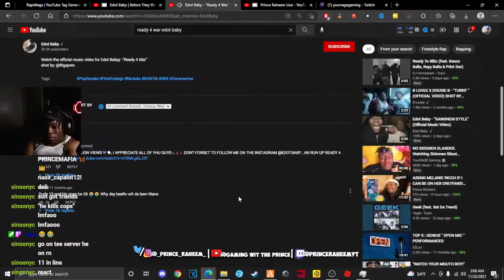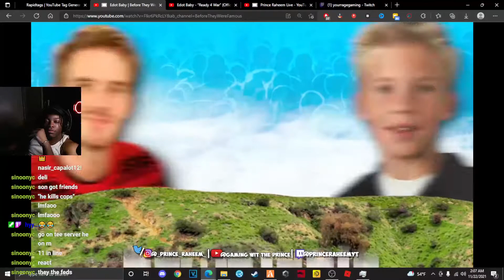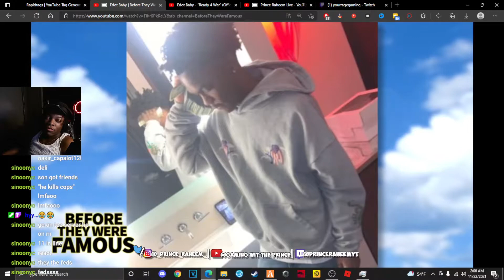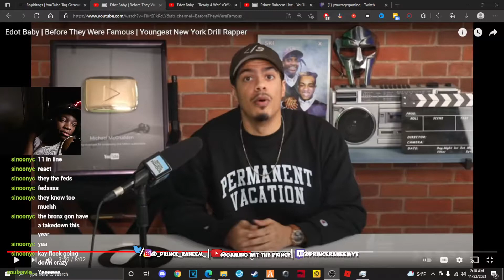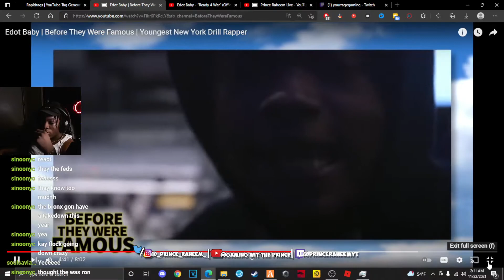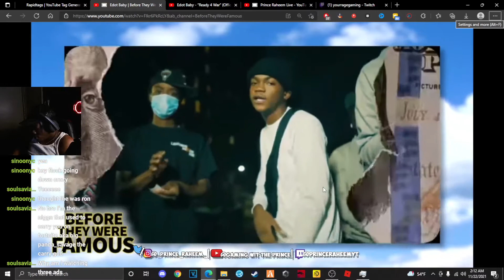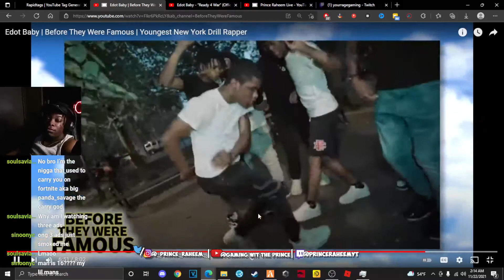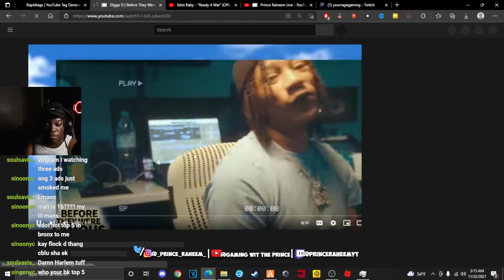Prince Raheem Reacts To Edot Baby | Before They Were Famous | Youngest New York Drill Rapper